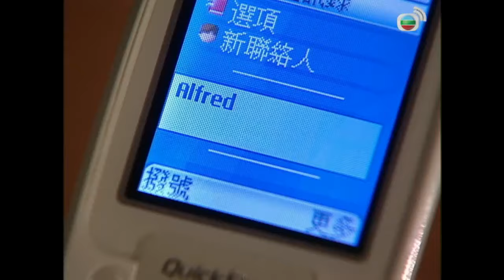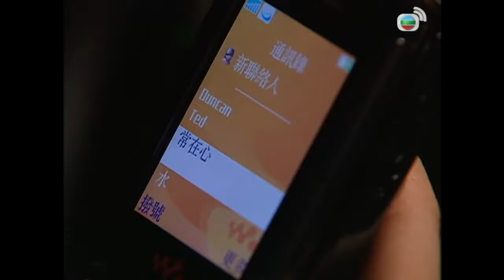[Eng Sub] 溏心風暴 Heart Of Greed 23/40 粵語英字 | Melodrama | TVB Drama 2007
【Heart Of Greed】Family Breakdown – Family unity has always been a big concern for multi-millionaire TONG YAN-KAI (HA YU), his official wife LING HAU (LEE SZE KEE, LOUISE 李司棋) and their adopted son TONG CHI-ON (CHAN HO, MOSES 陳豪). KAI’s mistress WONG SAU-KAM (KWAN KUK YING 關菊英), on the other hand, is a calculating woman who always wants to secure herself a recognized status. HAU's sister LING LEI (YIM, MICHELLE 米雪) helps run KAI’s business and has been keeping a big secret for her brother-in-law. Once the secret is out, the TONGS start to fall apart... Love and Romance – KAI’s son CHI-YAT (WONG CHUNG CHAK, BOSCO 黃宗澤) would like to tie the knot with CHEUK MAN-LAI (YEUNG YI, TAVIA 楊怡) who is already married. LAI is also the main cause of dispute between YAT and ON. ON gets to know a pair of friends SHEUNG TSOI-SUM (CHUNG, LINDA 鍾嘉欣) and SHUI MING-HA (MUNG KA WAI, YOYO 蒙嘉慧). He falls in love with SUM but SUM is attracted to a young passionate solicitor CHING LEUNG (LAM RAYMOND 林峯). In the meantime, the born romantic HA chooses to be a runaway bride just prior to her marriage…

Heart Of Greed｜From ｜Monday to Sunday